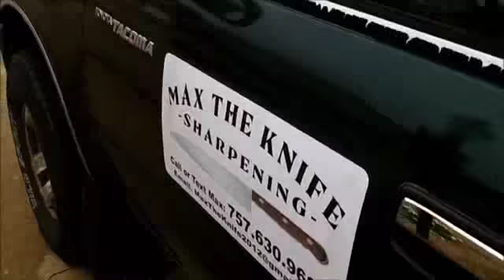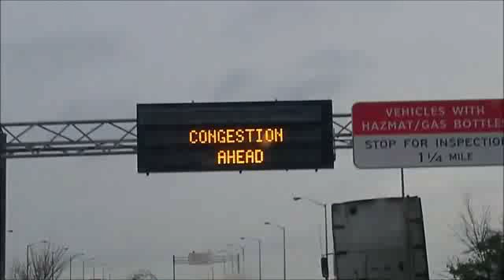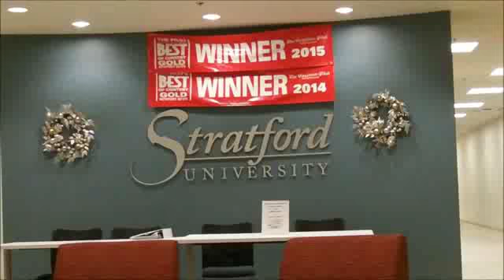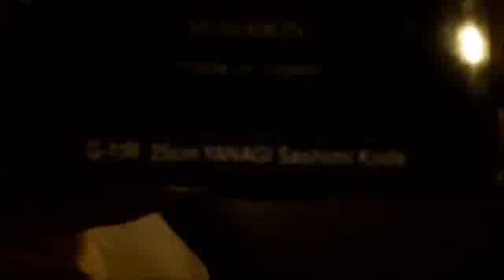DEC 14TH - More Knives Monday - a good knife day | Wood floor sander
DEC 14TH - More Knives Monday - a good knife day